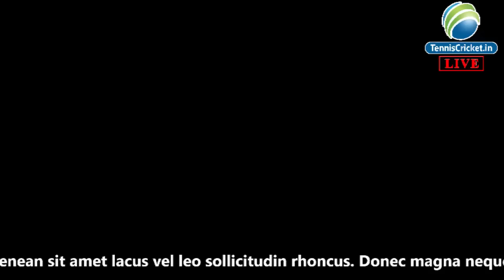Royal T20 Championship Season 3